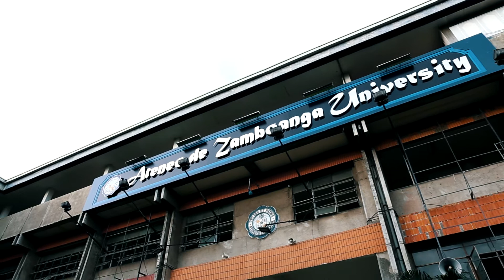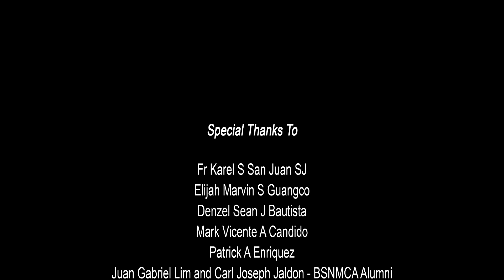2020 AdZU Service Awards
Congratulations to the awardees of the AdZU Institutional Service Awards 2020. Your Magis and Cura Personalis are an inspiration to the AdZU Community!

To celebrate the Feast of St Ignatius, founder of the Society of Jesus, AdZU hosts the first-ever virtual Institutional Service Awards on July 31, 2020 via the Ateneo de Zamboanga University Facebook page.

The Service Awards is an annual congregation of the community to honor the men and women of AdZU who have generously given their service pro Deo et patria. The loyalty and commitment of the awardees, especially in these trying times, is an inspiration to everyone in the community. Our animo has bloomed as it stood the test of time.

This year, over a hundred faculty and staff will be receiving the AdZU Service Award through the virtual ceremony.

Congratulations, awardees! Ite, inflammate omnia—“go, set the world on fire.”

Join the AdZU Community!